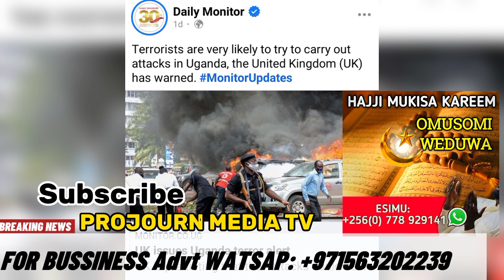Kitalo Okuba Bbomu museveni anyiziza ABayekera United kingdom etulabudde kubbomu zebagenda Okuba ug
What you need to know:
Although the UK did not necessarily indicate the threat level in Uganda, it noted that “there is a high threat of terrorist attack globally affecting UK interests and British nationals."